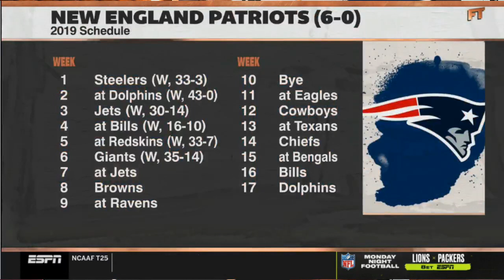FIRST TAKE | Stephen A. Smith & Max Kellerman "debate" Is Tom Brady just a game manager?